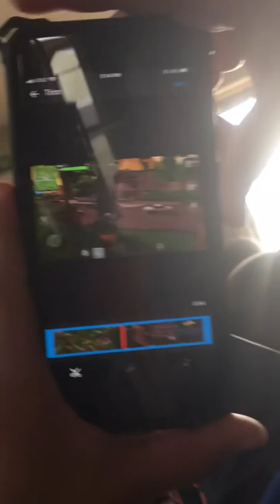Oops I actually shocked video when I was on a trip with my friend oh crap